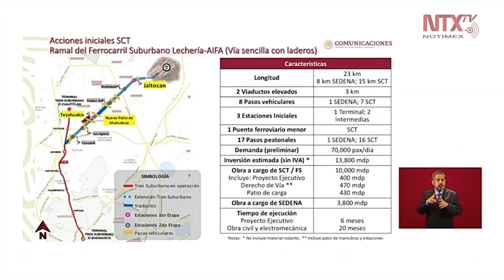Tren suburbano, elemento fundamental en conectividad del Aeropuerto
Uno de los elementos fundamentales en materia de obra y conectividad del Aeropuerto Internacional Felipe Ángeles será la prolongación del Tren Suburbano hacia la propia terminal.